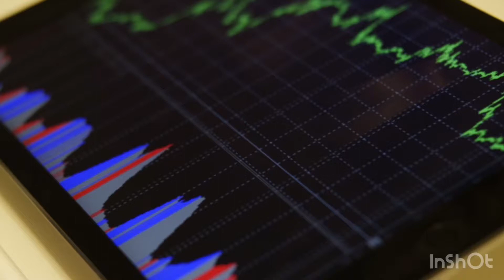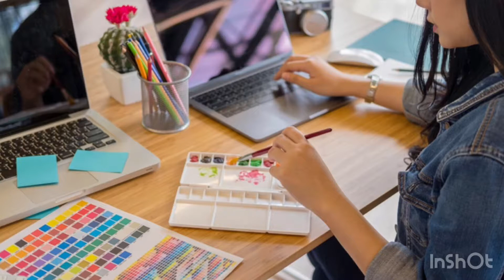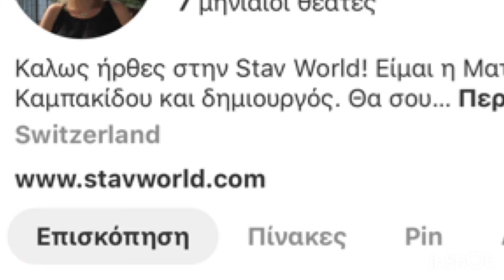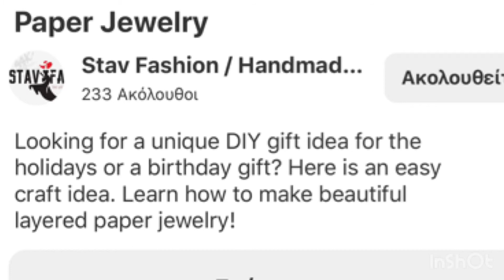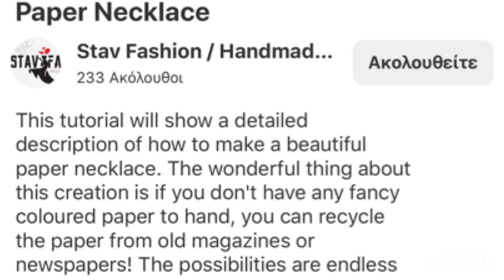Σε ποια social media να διαφημισω τα χειροποιητα κοσμηματα Stav World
Σε ποια social media να διαφημισω τα χειροποιητα κοσμηματα
Σε αυτο το βιντεο θα σου εξηγησω γιατι το Pinterest ειναι η καλυτερη πλατφορμα να διαφημισεις τα χειροποιητα κοσμηματα οπως και τις χειροποιητες κατασκευες

Αν θελεις να συμμετεχεις στους πινακες μου στο Pinterest κανε κλικ στα παρακατω λινκ για αιτημα συμμετοχης

Οι ομαδικοί πίνακες θα σε βοηθήσουν να προβάλλεις την επιχείρηση σου πιο γρήγορα

Ματίνα Καμπακίδου